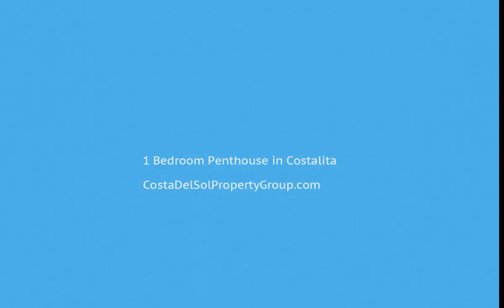1 Bedroom Penthouse in Costalita, Costa Del Sol FOR SALE &euro; 139,000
1 Bedroom Penthouse in Costalita, FOR SALE &euro; 139,000
Beautiful penthouse in Costalita available for sale.

Property with a bedroom and a bathroom, facing south and overlooking the sea, the pool, garden and panoramic, next to the beach of Costalita. This good sized penthouse is located within a gated complex, which has a communal pool.

This residential complex is located a short walk from the beach, where you can enjoy the wonderful climate of the Costa del Sol.

This property is an ideal residence both full-time, and for investment through rentals, due to its location. Puerto Banús is 10 minutes away by car and Malaga airport is 50 minutes away.

The apartment is spacious and bright. The kitchen is equipped with all appliances.

The apartment has street parking.
Fitted Wardrobes;Private Terrace;Tennis Court;Marble Flooring
Beachside;Close To Port;Close To Shops;Close To Sea;Close To Town;Close To Schools;Urbanisation